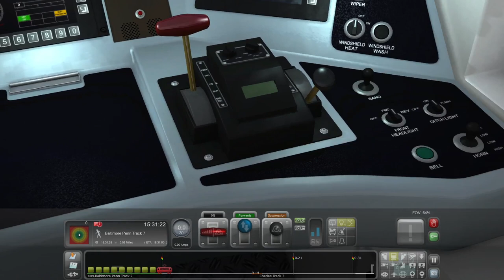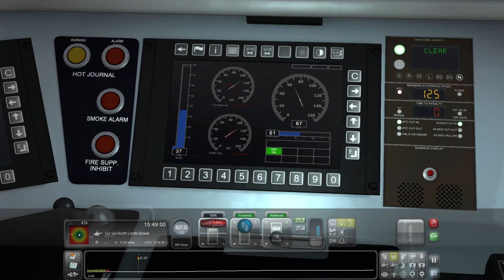Train Simulator 2021: Tracks Are For Trains, ACS-64 Amtrak, Baltimore - Washington D.C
Hello and welcome to another film from Train Simulator 2021 where today we are going to be working a Northeast Regional service from Baltimore down the line towards Washington D.C passing a couple of services along the way. This wasn't one of the best scenarios that I have done and certainly wasn't overly clear towards the end.

But either way this will be the first of several runs that I do on the American routes before moving onto some more German routes.

My next run will see me take a Caltrain service from Tamien to Gilroy.

If you would like to help support the channel you can do so by donating to the PayPal link found down below, any and all funds will go straight back into the channel to help better the content not only from this game but for other projects that I have in the pipeline.